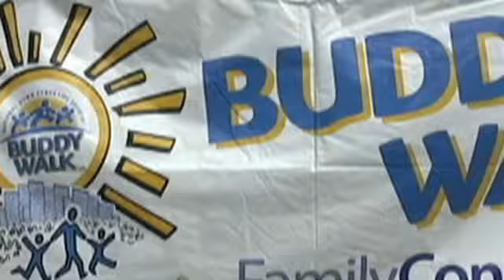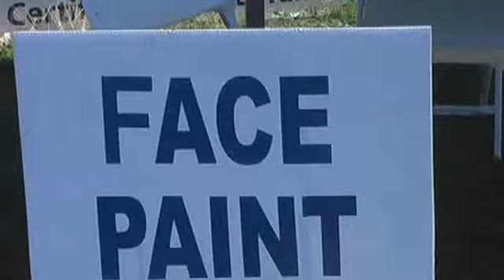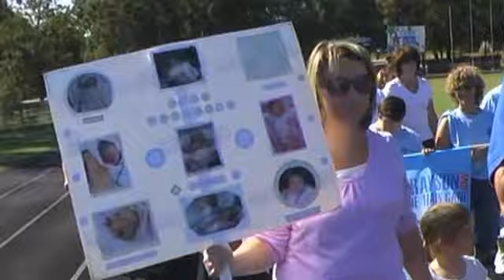2012 Spartanburg Buddy Walk Promo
This is the 5th Annual Spartanburg Buddy Walk and will be held October 6, 2012.  The Buddy Walk aims to raise awareness of members of our community who have Down syndrome and celebrate them!